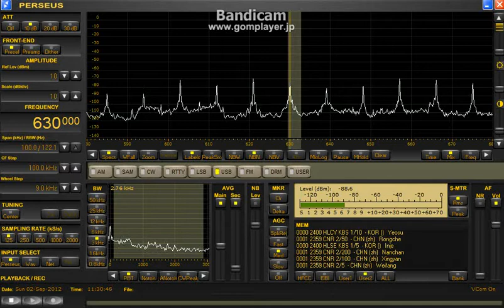630kHz 2012 Sep. 02 2031JST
China複数韓国はNULLで少し弱い
南は明け方にDZMMが聞こえる事も有りますがGUAMはまるっきり入りません(^^ゞ